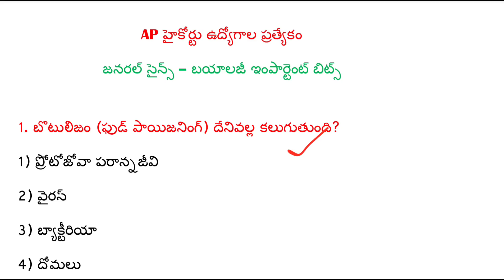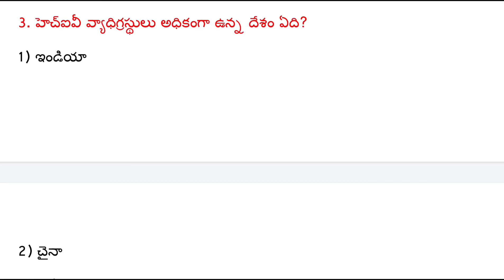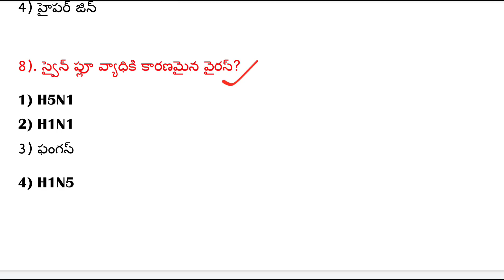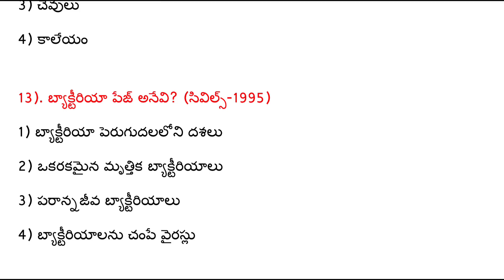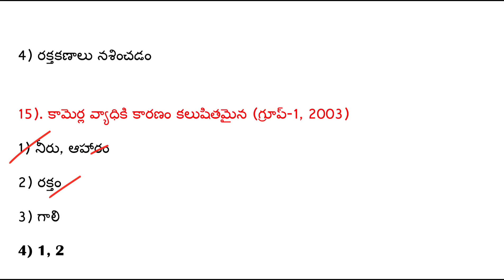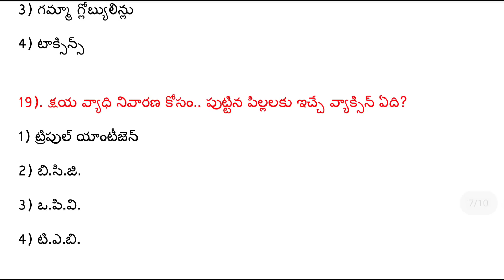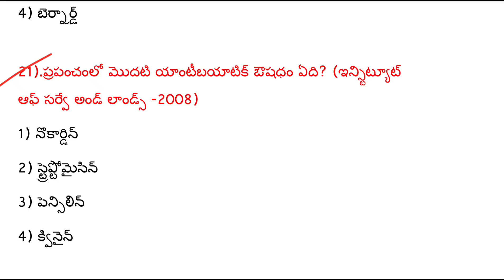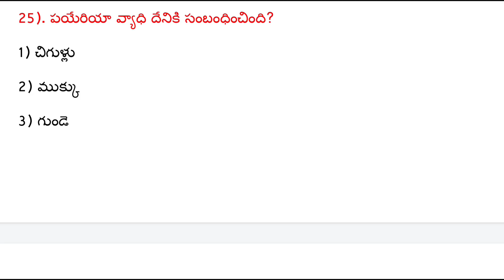AP High Court Jobs GK-General Science Important Bits |AP High Court Jobs 2022 Latest News